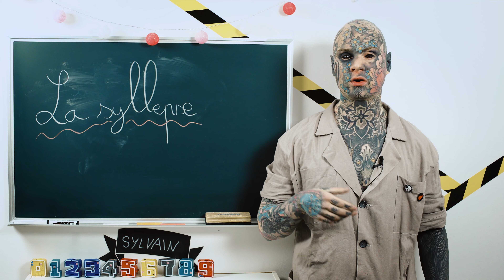BadNews #127 - La correction de Sylvain #24 - FreakyHoody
Montage: @thomascombret
Crédit: @davy_mourier